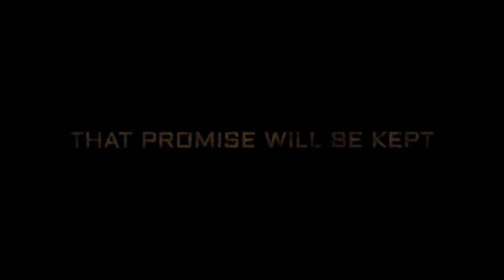KGF CHAPTER 2 || KGF CHETAR 2 TRAILER|| K.G.F 2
Credit - Universal Fox Studio

K.G.F Chapter 2 Official Trailer | Yash | Srinidhi Shetty | Sanjay Dutt | Prashanth N | Concept 2020

"KGF Chapter 2 Trailer"Official | Yash | Sanjay Dutt | Srinidhi Shetty |Raveena Tandon |Release DateCast - Yash, Sanjay Dutt, Srinidhi Shetty, Raveena Tandon.